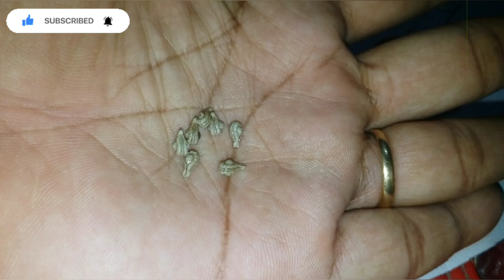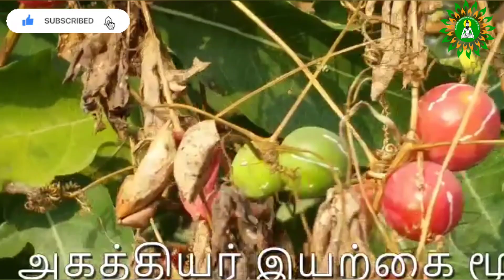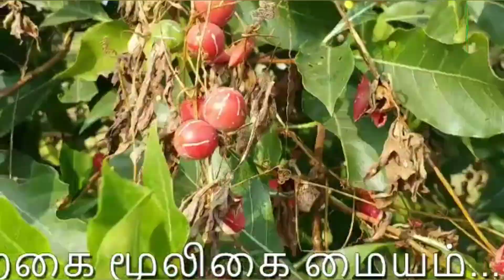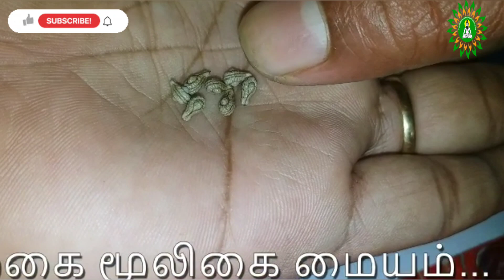ஆண் பெண் வசியம் செய்யும் ஐவிரலி மூலிகை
அகத்தியர் இயற்கை மூலிகை மையம்
No.43, Amman koil street,
Mass Hotel Opposite road,
Orleanpet,
Pondicherry- 605001.